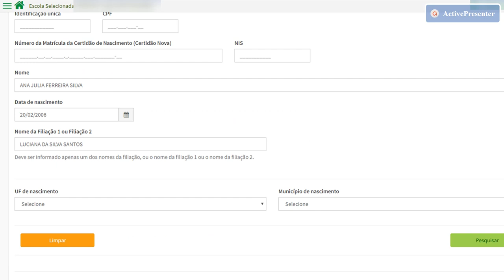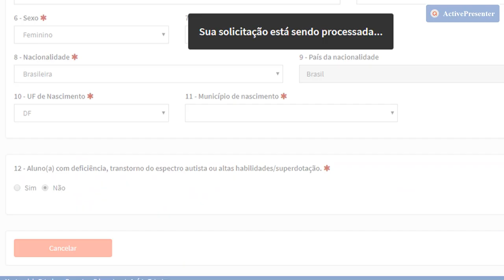Atualização de dados cadastrais no Sistema Educacenso - Matrícula Inicial 2020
O vídeo apresenta orientações sobre a atualização dos dados cadastrais de alunos, gestores e profissionais escolares no Sistema Educacenso.